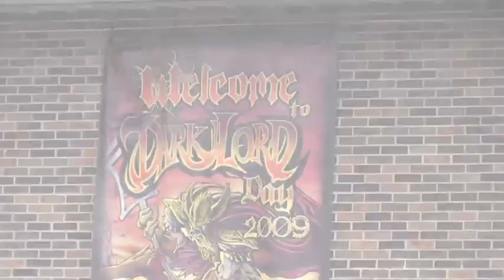Brew Sizzle reel for Short Pour! - HHG #113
Thanks in part to Jeff Moses at The Night that Never Ends (aka the Monterey Beer Festival), this week we unveil our newest and coolest show promo featuring our most Brew Centric content - this baby will screen at GABF and Monterey as part of the Short Pour Film Festival!  Enjoy our sudsy best 60 seconds from the more brew heavy episodes of The Happy Hour Guys; at GABF we will be on full display in the main tasting hall as part of the festivities! Woo hoo!
Now heres where you folks, our wonderful fans, come in; lets crowdsource a little.  Youve been with us all the way along: is there anything missing that youd like to see?  Remember that we have a limit of 60 seconds, and the spot is presently at 59.99999 - so something would have to go if we replace it with something else.  Cheers!